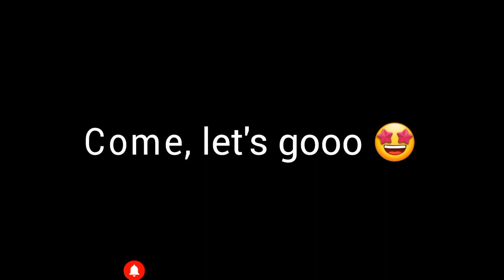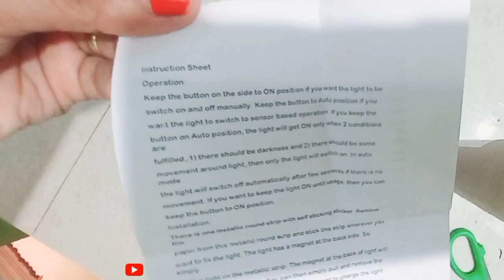Sensor Light @amazon.Product Review!!!!!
ICEKO KN ABS 3-Packs Motion Sensor Light Indoor,Rechargeable Battery Powered Led Closet Lights Puck Lights Step Lights With 3M Adhesive,Stick On Lights For Under Cabinet (White).